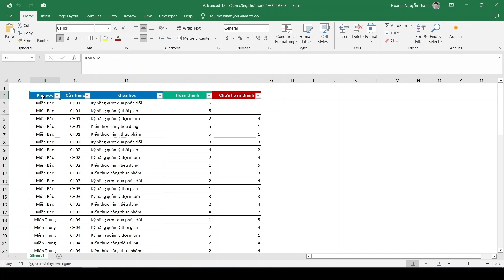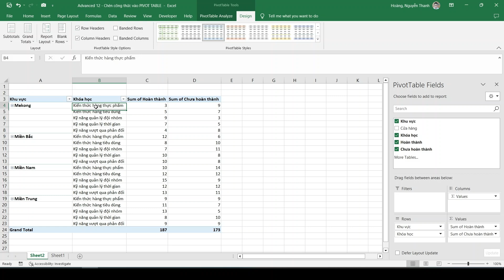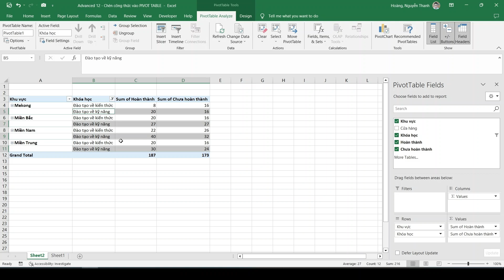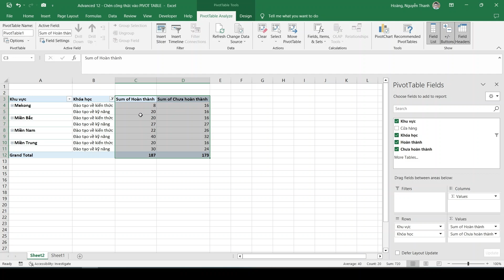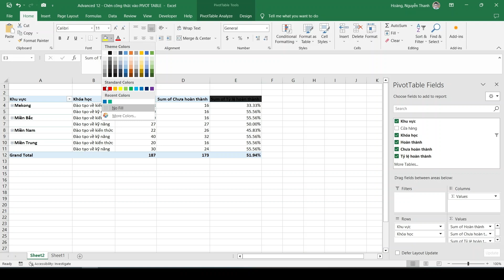Tự học Excel | Chèn công thức vào PIVOT TABLE (Add Items & Add Fields)